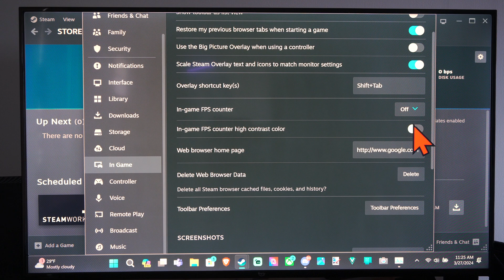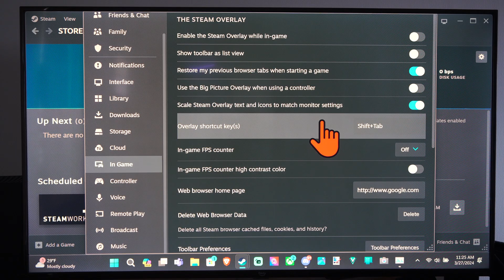How to Turn On or OFF the STEAM Overlay (Settings Tutorial)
To enable or disable the Steam Overlay in your games, follow these steps:

Open Steam on your computer.
Click on Steam in the top-left corner.
From the dropdown menu, select Settings.
In the settings window, choose In-Game from the left menu.

To turn off Steam Overlay:
Untick the box that says “Enable the Steam Overlay while in-game”.
Click OK.

If you want to disable Steam Overlay for a particular game:
Open Steam.

Go to your LIBRARY.

Right-click on the game you want to modify and select Properties.
Make sure you are on the GENERAL tab.
Untick “Enable the Steam Overlay while in-game”.
Click OK.